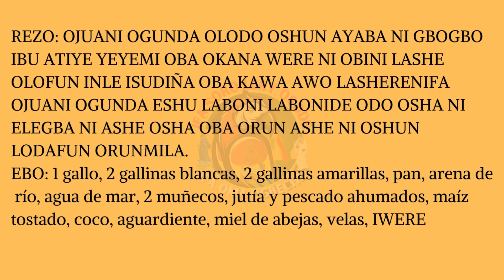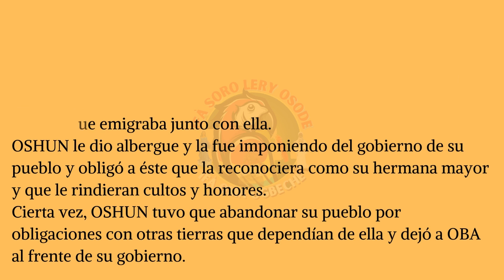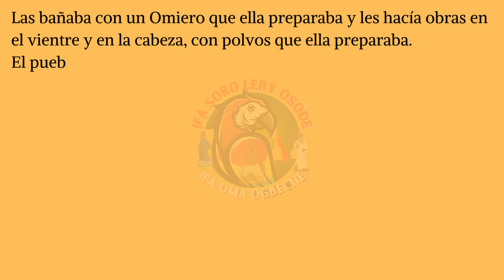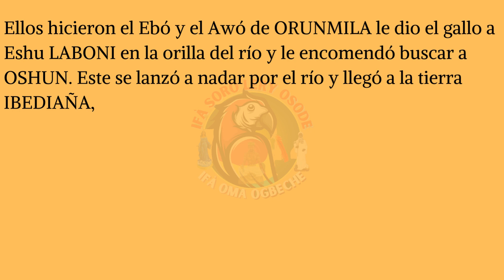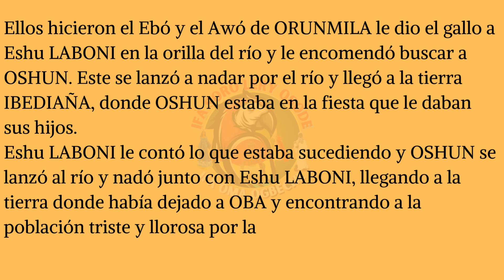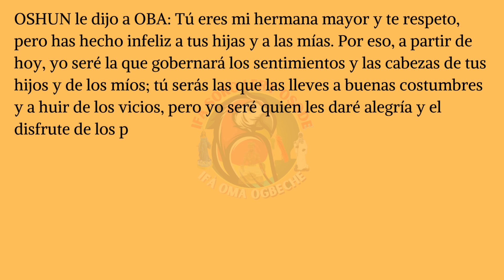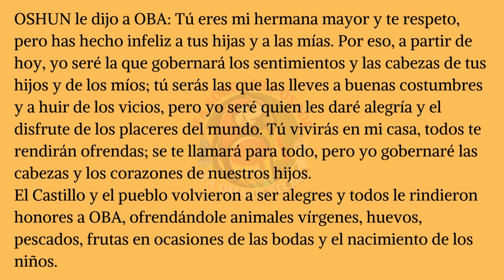¿ POR QUE LOS OLO OSHUN DEBEN TENER A OBA ?OJUANI DAWAN.(11-3)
Nota: A los hijos de OBA es por eso que se le hace OSHUN, con ORO para OBA y todos los hijos de OSHUN deben tener OBA, para su salud, control y organización en la vida.OSHUN le dijo a OBA: Tú eres mi hermana mayor y te respeto, pero has hecho infeliz a tus hijas y a las mías. Por eso, a partir de hoy, yo seré la que gobernará los sentimientos y las cabezas de tus hijos y de los míos; tú serás las que las lleves a buenas costumbres y a huir de los vicios, pero yo seré quien les daré alegría y el disfrute de los placeres del mundo. BENDICIONES